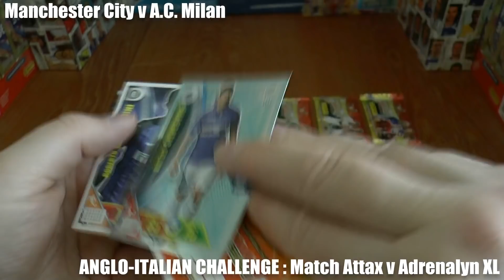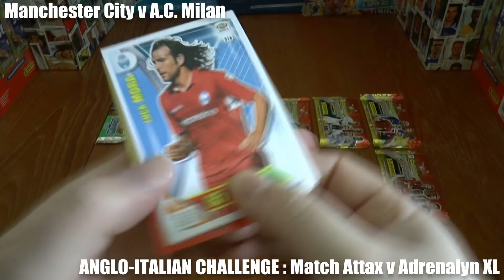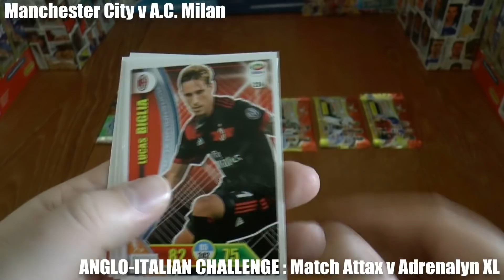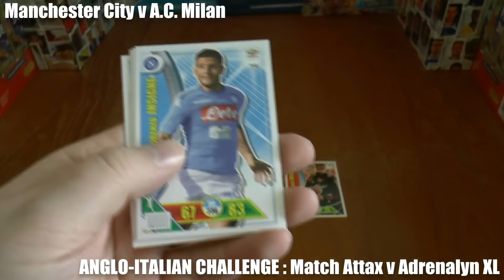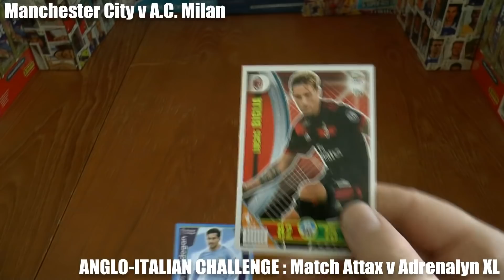MAN CITY v AC MILAN | Topps Match Attax vs Panini Adrenalyn XL | HEAD-TO-HEAD CHALLENGE!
4x Topps Match Attax Packs & 6x Panini Adrenalyn XL Calciatori OPENED (72 cards in total) in a HEAD to HEAD battle between Manchester City and AC Milan...enjoy!!!